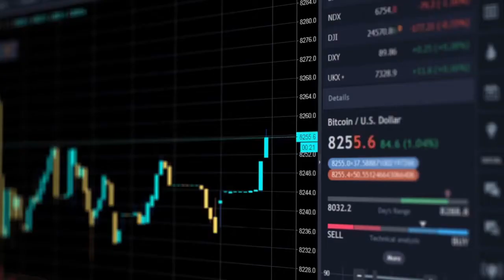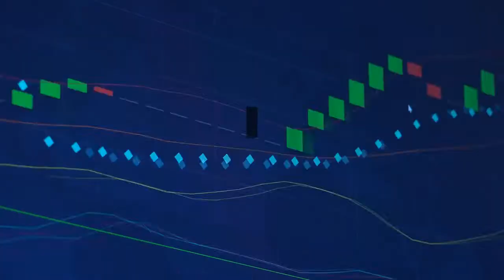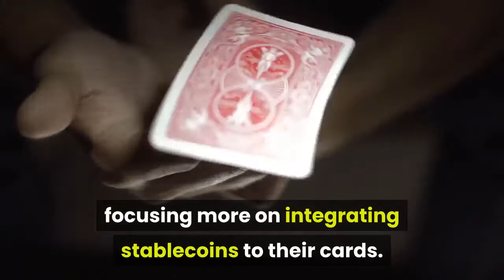Alchemy Pay To Roll out Virtual Cryptocurrency Cards In Collaboration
Alchemy has announced that it will be rolling out cryptocurrency cards that will support above 40 cryptocurrencies like Bitcoin and others. Furthermore, the crypto-fiat platform disclosed that users could link the cards to their Paypal digital wallets and Google Pay from the announcement. With such, users can pay through both Visa and MasterCard networks seamlessly. Also, anyone with a card and uses them on eBay and Amazon. Related Reading | Vitalik Buterin Urges Ethereum To Grow Beyond DAppsThe announcement also revealed that Alchemy Pay has developed the products and even launched beta testing activities in many key markets. Accordingly, the hybrid firm plans to start using the cards from 2021, ending, or early 2022. Before now, many crypto enthusiasts and users have been agitating for crypto-linked cards to facilitate transactions. With such cards, users believe that businesses in the industry can offer more services, and even the traditional institutions can integrate relevant crypto-related solutions. Let’s recall that Alchemy Pay recently partnered with the crypto exchange, Binance. One of the partnership criteria is Binance to unlock cryptocurrency payments on all the merchants of Alchemy Pay partners operating in eighteen countries. Some of the partners include Arcadier, a software tech company, QFPay, a mobile payment firm and Shopify, and e-commerce guru, plus other merchants. According to our sources, MasterCard and Visa have made many efforts to join the crypto industry as top players. In an early report, our sources estimated a total of $1billion+ crypto transactions by Visa alone from January to June 2021. Visa first announced last year that the USDC coin is compatible with its network. Afterward, the firm also went ahead to reaffirm its interest to integrate crypto payments & fiat on-ramps. Furthermore, it mentioned categorically that they are focusing more on integrating stablecoins to their cards. On the other hand, Mastercard has partnered with Paxos, the Circle & blockchain firm, to facilitate the launch of crypto cards all-round the globe. Alchemy Pay launched the first-ever hybrid fiat & digital currency payment solution for investors and businesses. It facilitates a seamless fiat and cryptocurrency acceptance for many developers, financial institutions, and merchant networks. Related Reading | American Banks Encouraged To Partner with Cryptocurrency FirmsIt also boosts blockchain tech adoption, helping many people access DeFi services and crypto investments. In addition, through the gateway, institutions, and consumers operating in the fiat sector can also invest in cryptocurrency and DeFi. The firm has grown a lot and has reached at least 18 countries, regions, and millions of merchants.